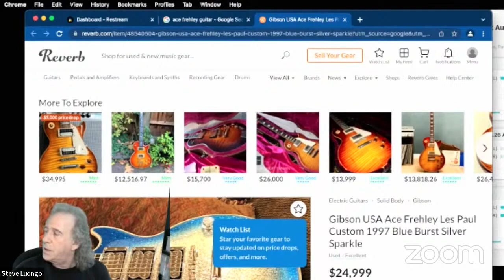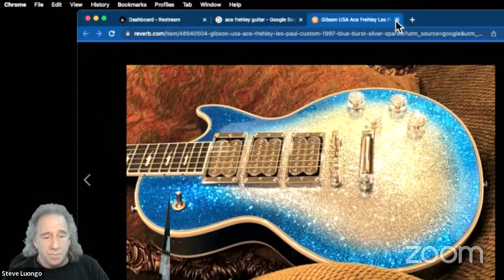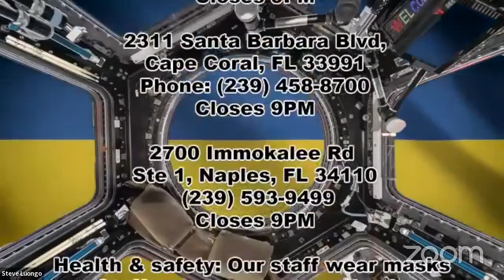Steve Luongo's Rock & Roll Show 'n' Tell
This is my live stream and podcast where I talk to my friends in the entertainment industry.